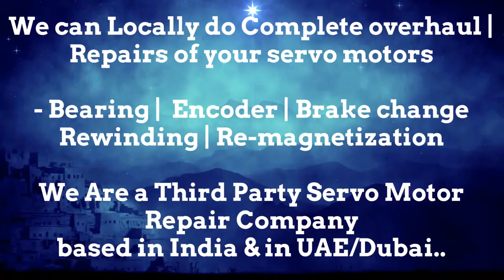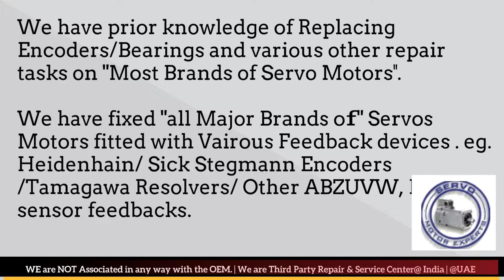Siemens Servo Motor drive fault, servo motor encoder problems,servo motor chatter,Repair noisy motor